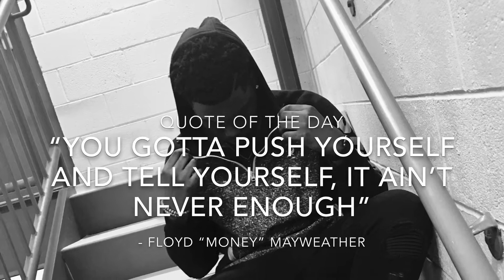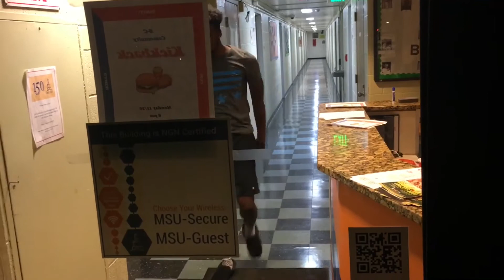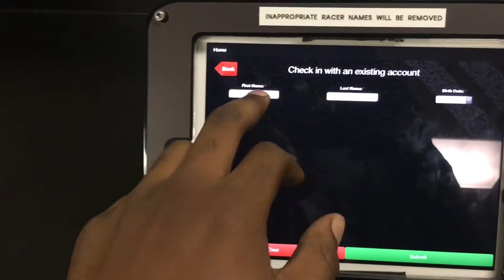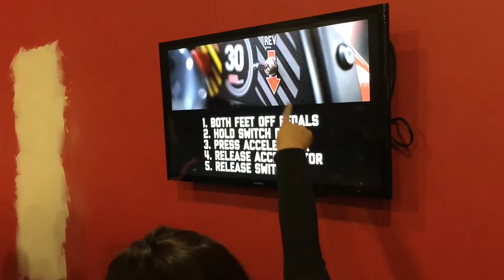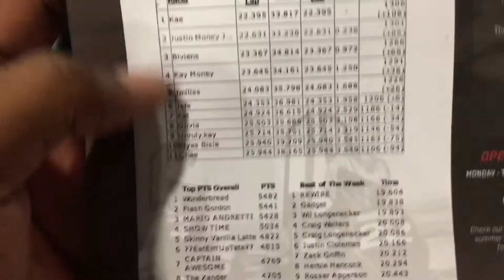AUTOBAHN RACING EP:6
Song BY Future ft. Young Thug: Who